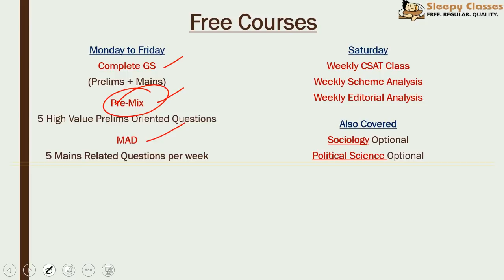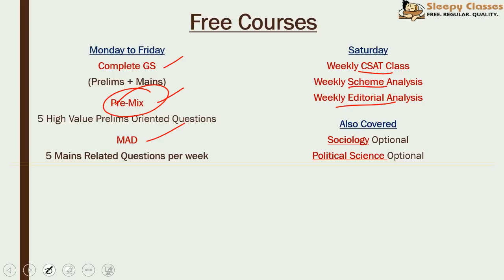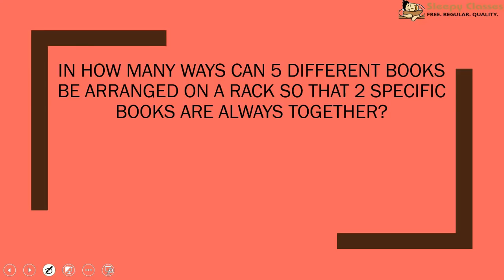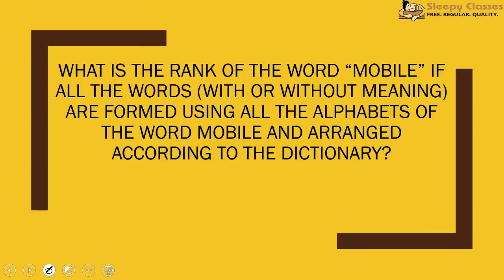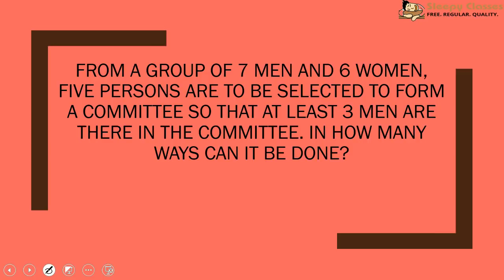Weekly Aptitude 5 - PERMUTATION & COMBINATION 2 - For UPSC || IAS || CSAT|| RBI Grade B